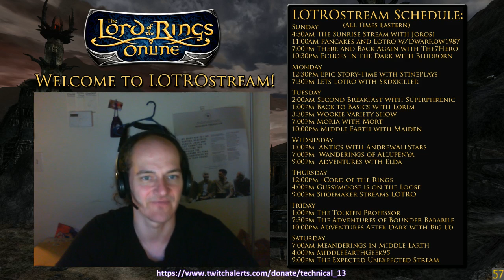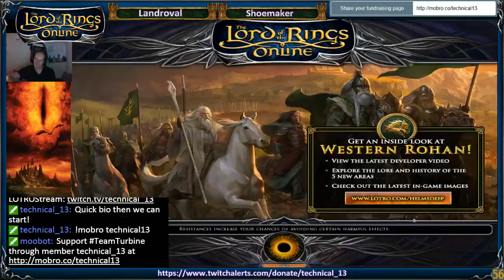Episode 16 - ShoeMaker Streams LotRO